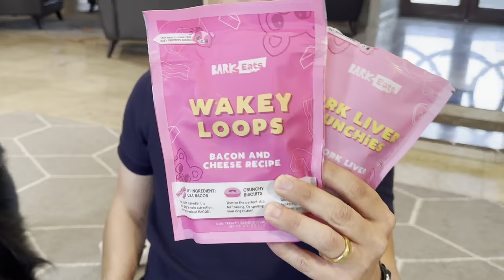How To Go From Out of Control Dog to Leash Walking Bliss in a Crowded City!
Will your dog walk nicely in a big city? Get a FREE EXTRA MONTH when you sign up